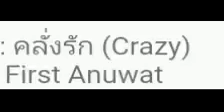*** คลั่งรัก *** [audio]